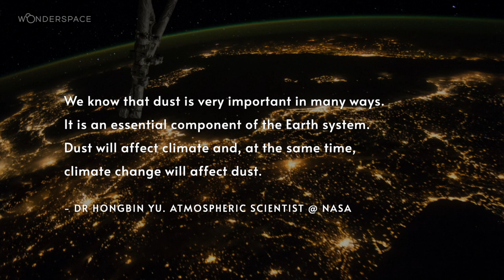Wonderspace Episode 06: feat Muhammed Muheisen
Welcome to our sixth orbit around wonder and stories of hopefulness.  After a one minute wonder we are joined this week by Muhammed Muheisen, a two-time Pulitzer Prize-winner, a National Geographic photographer and founder of the Dutch non-profit Everyday Refugees Foundation.